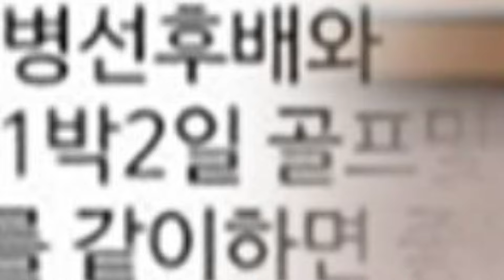임성근과 김건희의 고리 밝혀진 듯...서해 오늘부터 포사격 훈련, 긴장고조 [5분 브리핑] 2024. 6. 26